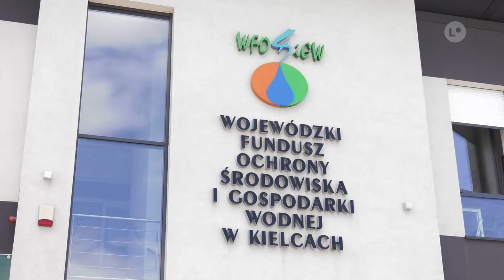Lokalna.TV: 200 tysięcy dla "Pszczelego świata" w Zochcinku